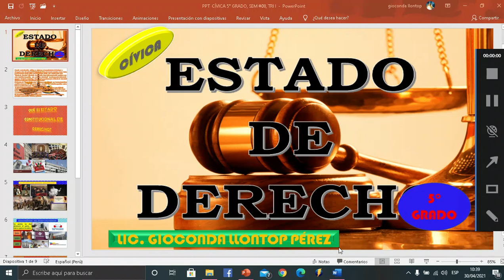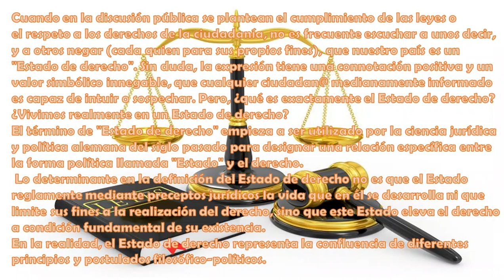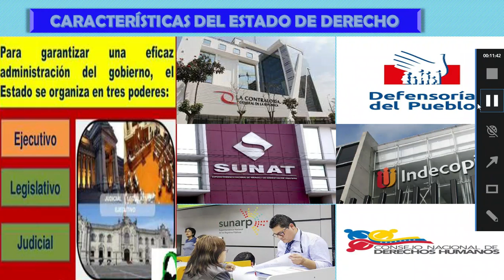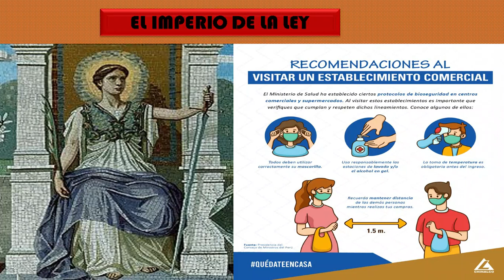CIVICA - 5TO - S08 - T1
Tema: Estado de Derecho